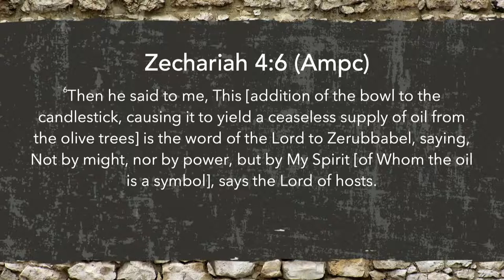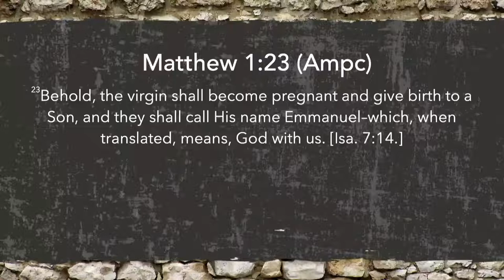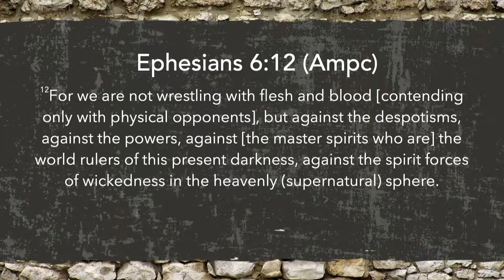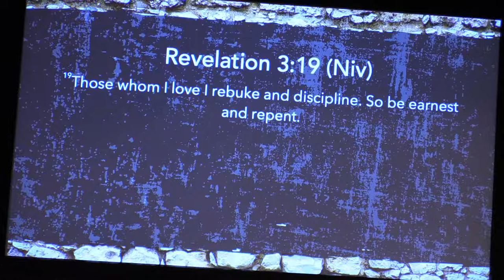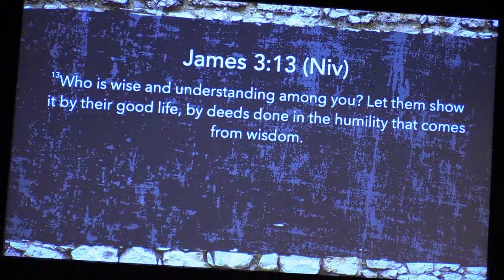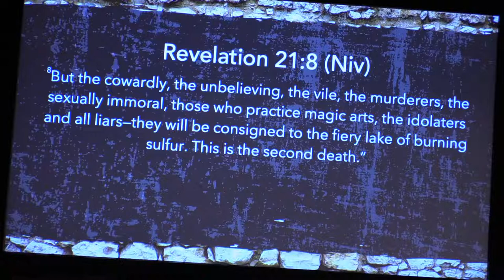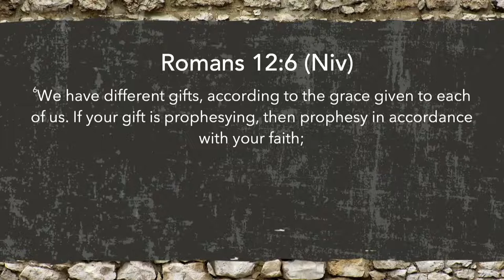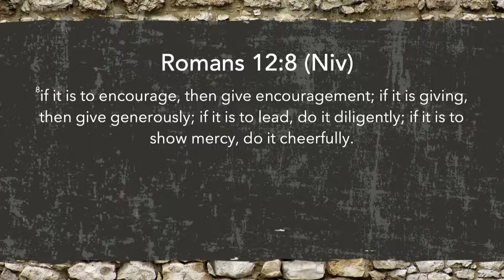Foundations Part 1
Foundations Part 1 | Pastor Nate Schlegel January 10th, 2021